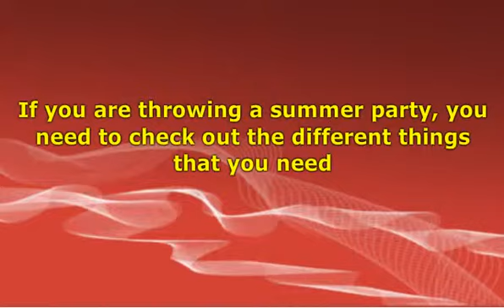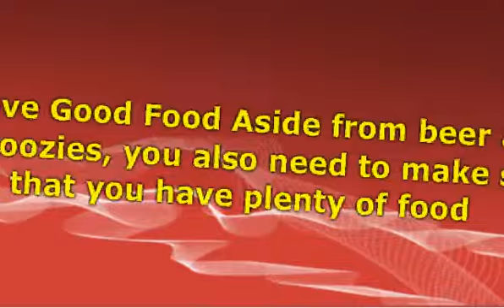5 Must Have for a Summer Party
If you are throwing a summer party, you need to check out the different things that you need.